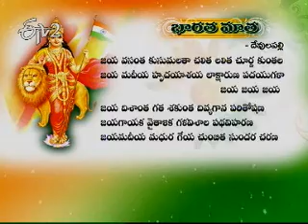A special focus on famous Telugu lyric writer Devulapalli Krishna Sastri_Part 1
A special focus on famous Telugu lyric writer Devulapalli Krishna Sastri